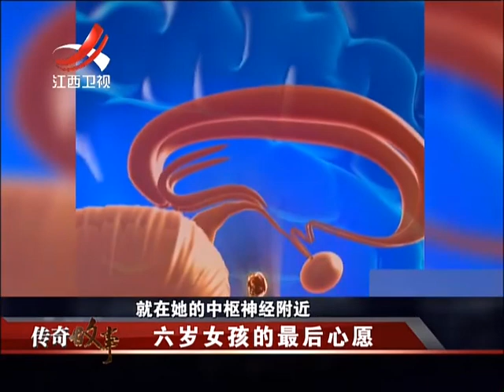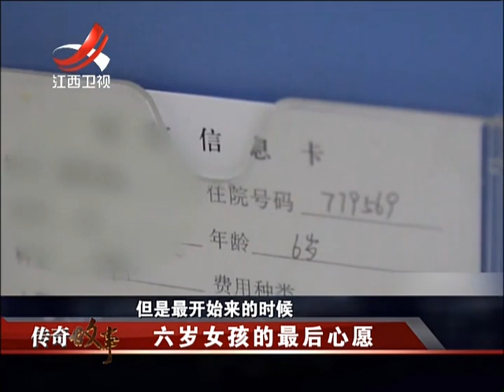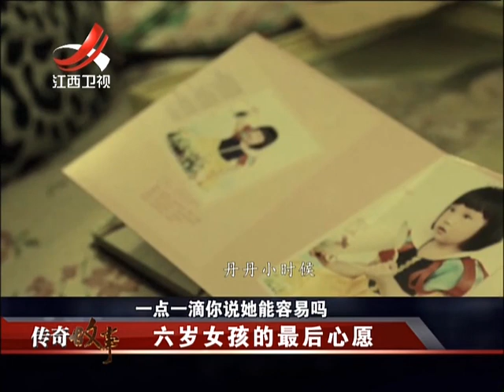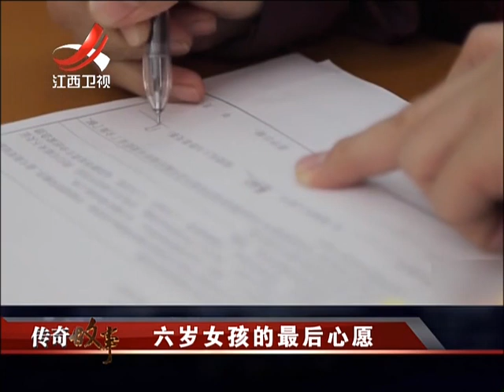20161001 传奇故事 六岁女孩的最后心愿 父母无奈心碎落泪